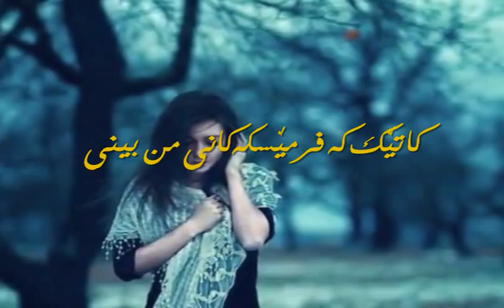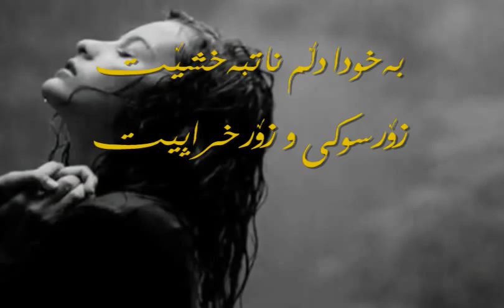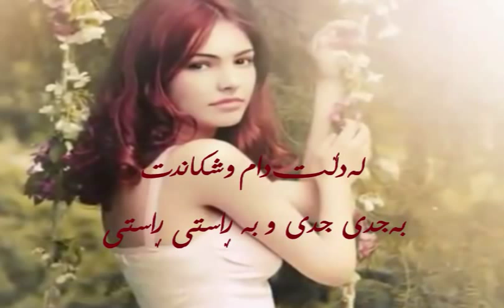Hojat Dorvali-Divooneh-[Kurdish Subtitle]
خۆشترین گۆرانی فارسی ژێرنوسی کوردی له‌م په‌یجه‌ ببینه‌